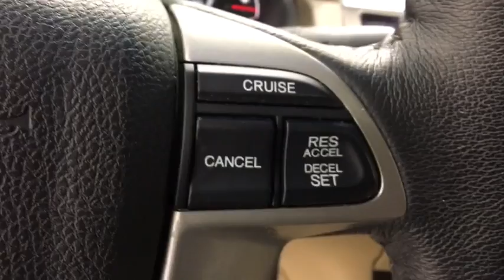2008 Honda Accord Sdn Coral Springs, Miami, Fort Lauderdale, Hollywood, Pompano Beach, FL 577393B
Visit us online or give us a call!:
Buick GMC:

Used 2008 Honda Accord Sdn
2008 Honda Accord Sdn EX-L - Stock#: 577393B - VIN#: 1HGCP26858A112625

Recent Arrival! Coral Springs Auto Mall is pleased to offer this Beautiful 2008 Honda Accord. This EX-L Accord is beautifully finished in Taffeta White and complimented by Ivory w/Leather-Trimmed Seat Trim and this exceptional vehicle comes well equipped with !! CLEAN CARFAX !!, GPS NAVIGATION!!, PREMIUM FACTORY ALLOY WHEELS !!, And FACTORY POWER SUNROOF/MOONROOF !! And gives you an amazing driving experience along with impressive Fuel efficiency rating. 21/31mpg**Priced below KBB Fair Purchase Price!Odometer is 13137 miles below market average!31/21 Highway/City MPG**Awards:* 2008 KBB.com Brand Image Awards2016 Kelley Blue Book Brand Image Awards are based on the Brand Watch(tm) study from Kelley Blue Book Market Intelligence. Award calculated among non-luxury shoppers. Kelley Blue Book is a registered trademark of Kelley Blue Book Co., Inc.Coral Springs Auto Mall is a family owned dealership that has served the South Florida community with quality new and used cars since 1985. During this time we ve had the chance to grow and learn with our community and sharpen the skills of our staff to provide better customer service while saving you money. The sales, service, and finance specialists are more than knowledgeable and eager to provide you with top notch car buying experience. Coral Springs Auto Mall wants to set the bar a bit higher when it comes to taking care of our customers and their new, used, or certified pre-owned Honda, Kia, Buick, GMC, or Nissan.